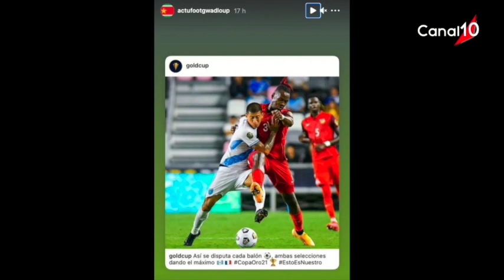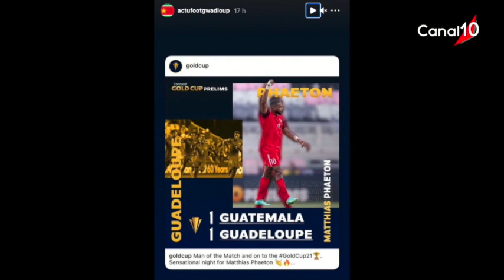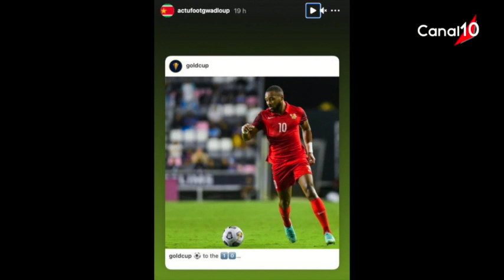Woulooo du 7 juillet 2021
Invités : -Davy CHATUANT  - Eric SIAR. - Gaby TROUPE. - Mata. - Jordy CAPET. - Jerome JOLY